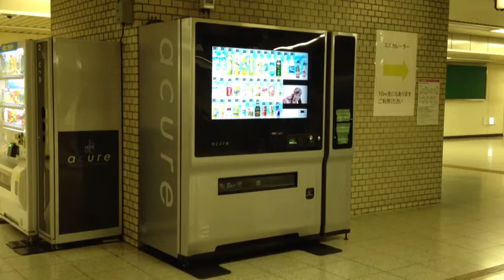Touch-screen vending machine at Tokyo station JR東京駅の液晶タッチパネル自動販売機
47inch Touch panel vending machine at JR Tokyo station.
JR東京駅に設置されている47インチの液晶タッチパネル式自動販売機acure。